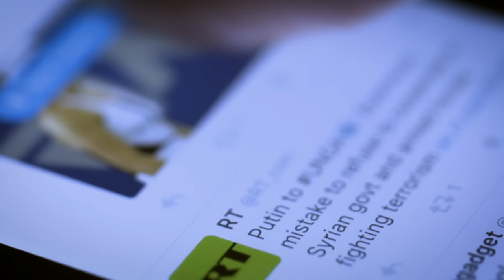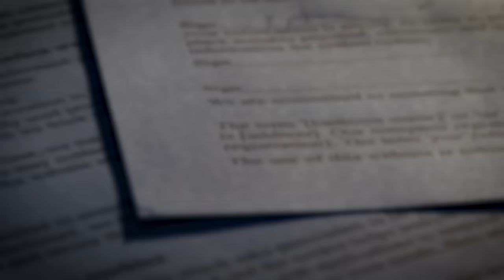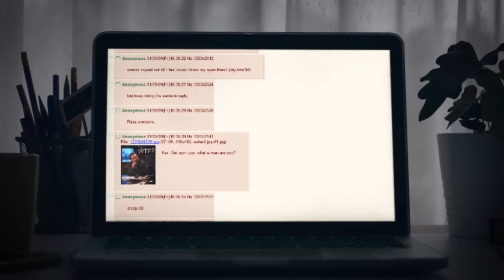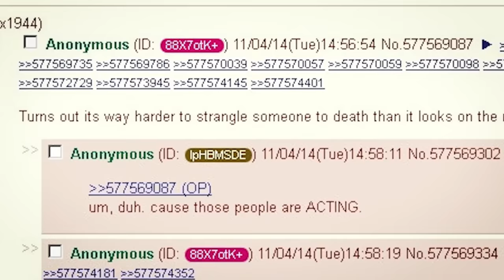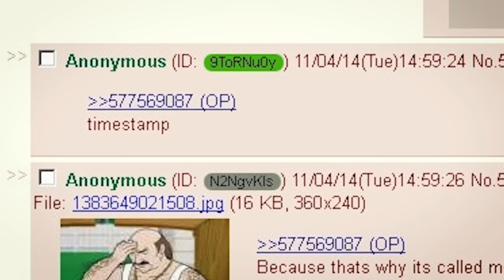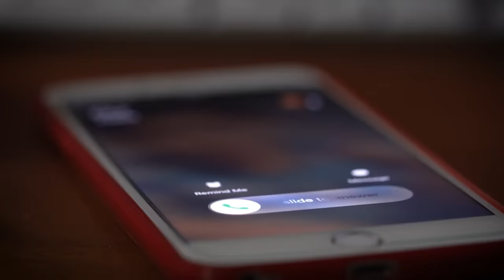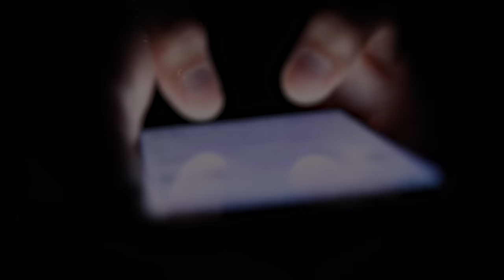The 4Chan Murder... | The Horrific Case of Amber Coplin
While strange and obscure messages began to appear on the anonymous forum, 4chan, officers had just discovered Amber Coplin's body in her own bedroom... both of these instances would lead to David Kalac, a very strange and disturbed individual who had committed several awful crimes.

00:00 Intro
01:32 Washington
03:30 Amber Coplin's life
05:20 David Kalac
07:14 November 4th 2014
13:34 On the run...
17:23 Legal proceedings
21:39 Remembering Amber
22:40 Outro